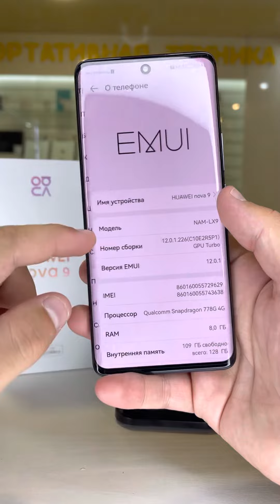Huawei Nova 9 8/128gb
Магазин техники КУПЛЮ ВСЁ.
Отправка по России через СДЭК при 100% оплате. Оплата осуществляется двумя способами: 1. Перевод на карту Тинькофф или Сбербанк по номеру 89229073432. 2. Оплата онлайн по QR-коду.
Всегда на связи в любом мессенджер 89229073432